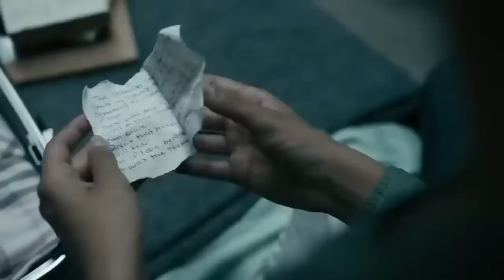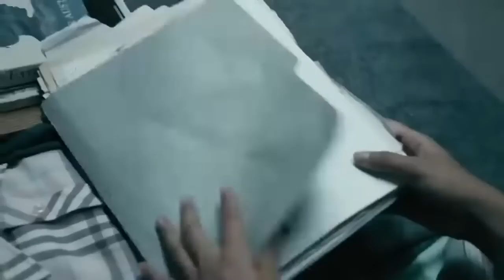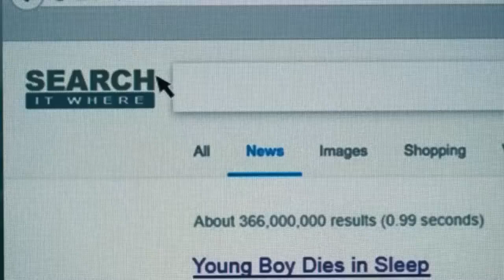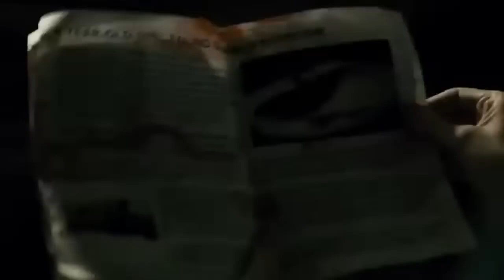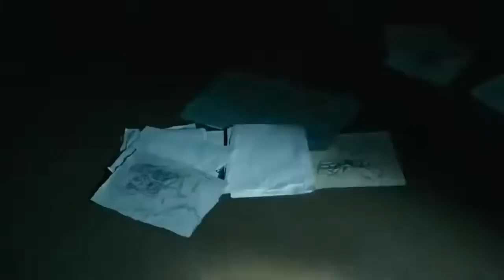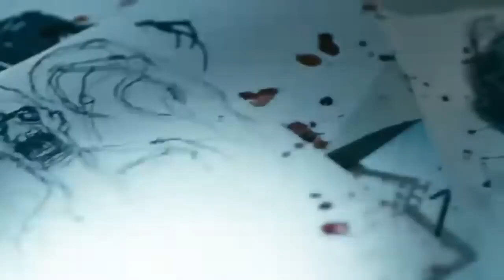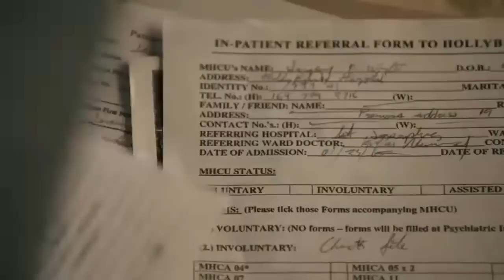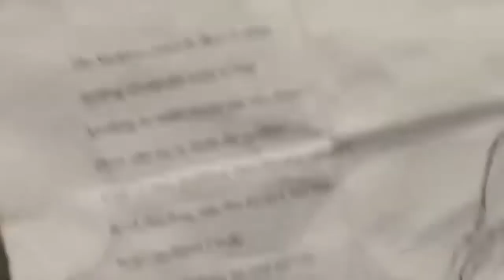SI TE DUERMES TE MATA PELICULA DE TERROR ESPAÑOL LATINO HD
El terror comienza cuando cierra los ojos..
En "Si te duermes, te mata", cada minuto despierto es una lucha por sobrevivir. Un grupo de jóvenes descubre que caer en el sueño significa enfrentarse a una entidad mortal que los acecha desde sus peores pesadillas. ¿Podrán mantenerse despiertos o será el final